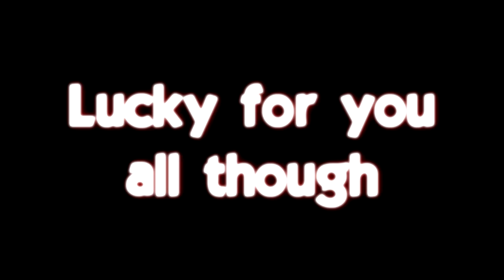Call of Duty Black Ops Funtage - Epic Camper Humiliation: Episode 4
Future episodes @ (This new channel will carry on the series)

Camper Humiliation Episode 4! Bigger and better than before!!

Please comment and 'Like' this video if you enjoyed it! I read every comment I get and reply to any comments directed at myself. The more 'likes' I get the more it makes me want to make another episode for you all, so please hammer the like button!

A big thank you to my Subscribers thank you very much again, it is you all who make these videos worth while!

All the clips you have seen are legit and real, captured playing Team Death Match on the Playstation Three

Music Used in order:
Muse -- Hysteria
Final Fantasy 8 Soundtrack -- Waltz for the Moon
Final fantasy 7 soundtrack -- Costa Del Sol
Yello -- Oh yeah
Final Fantasy 8 Soundtrack -- Slideshow Part II
Kingdom Hearts Soundtrack -- Destiny Islands
Final Fantasy 8 Soundtrack -- The Spy
Kool & and Gang -- Celebration
Diddy Kong Racing Soundtrack -- Title Theme
Final Fantasy 9 Soundtrack -- Jesters of the Moon
Unknown Song
Monopoly Tycoon Soundtrack -- 50's Music
Final Fantasy 7 Soundtrack -- Requiem
Muse -- Plug in Baby

Thank you for taking the time to watch and read this :)